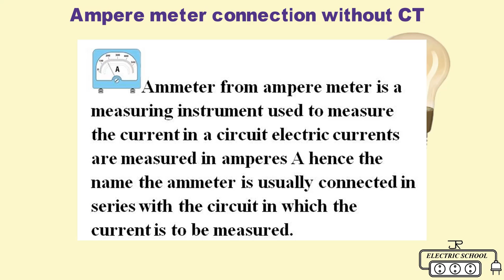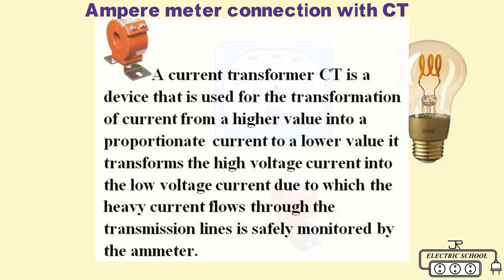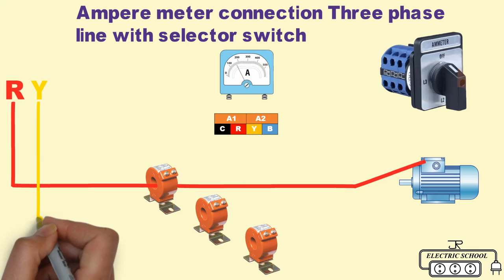Ampere meter connection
An ammeter measures the electric current in a circuit. the name is derived from the name for the sl unit for electric current amperes A, in order for an ammeter to measure a device's current it must be connected in series to that device.
what is a selector switch
A selector switch can control on or off of different currents circuit by rotating the handle. common used for control consisting of a mechanical or electrical or electronic device for making or breaking or changing the connections in a circuit.

Two Way switch Connection with

split ac wiring diagram indoor